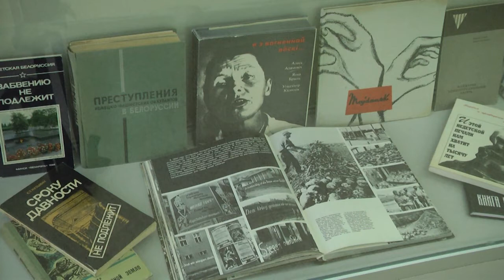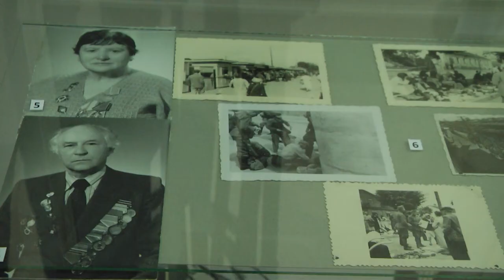2021-12-22 г. Брест. Выставка «Без срока давности». Новости на Буг-ТВ.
Предновогодний час – это время, когда каждый из нас задумывается о будущем, о том, что нас ждет, какие планы мы сможем претворить в жизнь. Да, ничего не меняется. Человек хочет мечтать о хорошем, верить, что все будет наилучшим образом для него и для его близких. Об этом мечтали и те, кто, к сожалению, познал на себе тяготы и лишения войны. Её черный след до сих пор остается для нас тем ориентиром, от которого мы отталкиваемся, когда говорим о мире и согласии. Без прошлого нет будущего – главный завет и главный урок для ныне живущих, для тех, кто бережет память о войне. На днях в областном краеведческом музее открылась выставка «Без срока давности». Её экспонаты, как нельзя лучше рассказывают о том, что пережили брестчане и белорусы в целом в роковые сороковые.